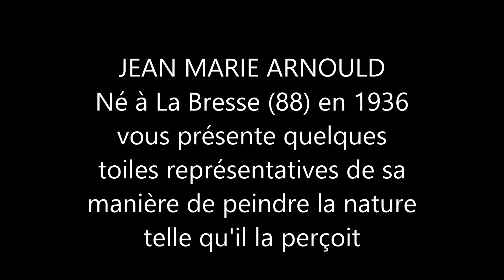JEAN MARIE ARNOULD PEINTURES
Voici quelques toiles peintes par Jean Marie Arnould